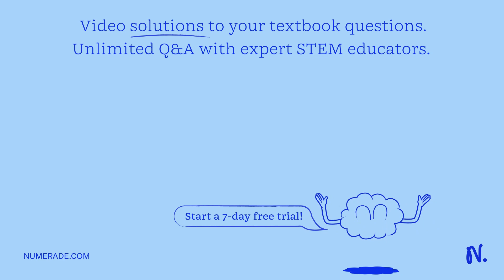You are interested in a eukaryotic protein involved in immunity, and you are attempting to express …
You are interested in a eukaryotic protein involved in immunity, and you are attempting to express this protein in E. coli in order to produce large amounts of the protein. You have identified the gene and placed a copy of the gene on a plasmid in E. coli next to a bacterial promoter sequence. You determine that lots of mRNA is made from your gene in your E. coli system, but the protein produced is larger and doesn x27;t have the same properties as the eukaryotic protein you expected. What mistake have you made and how can you fix it?